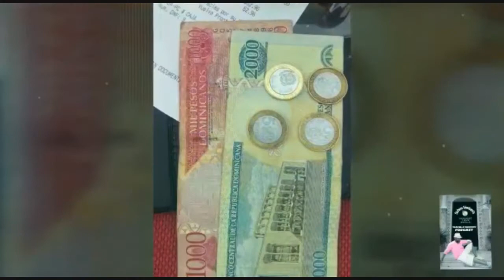Welcome to Santo Domingo,The Capital of D.R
Exploring the Capital of Dominican Republic 🇩🇴 Santo Domingo. come hang out with me.